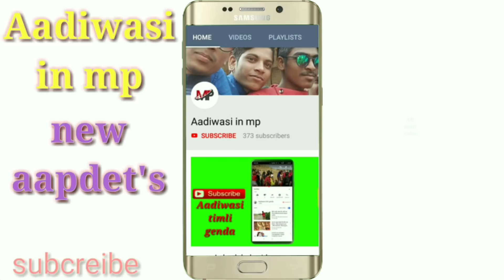Aadiwasi in mp आदिवासी नेव विडियो डांस 2019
हाय दोस्तों माई चेनल में आप सभी का स्वागत करते है

आदिवासी रीती रिवाज के अनुसार हमारे चेनल पर प्रसारित करने के विडीयो दैखनै के लिए हमारे चेनल पर बनै रहे

जिला अलिराजपुर औफ झाबुआ जिले के विडीयो डांस